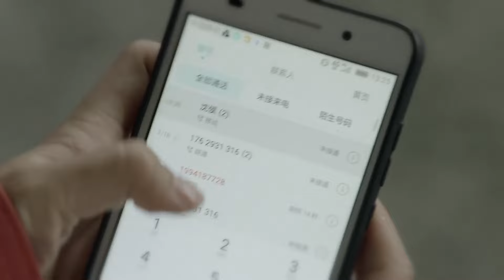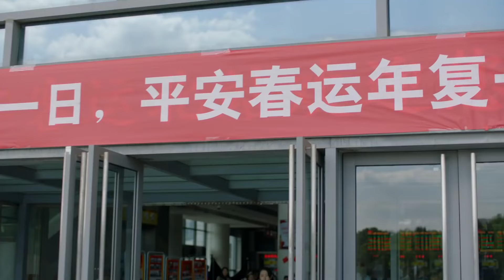🎀灰姑娘沒錢買車票回家，豪門男友全然不知，準備去美國留學【半暖時光The Memory About You】青春